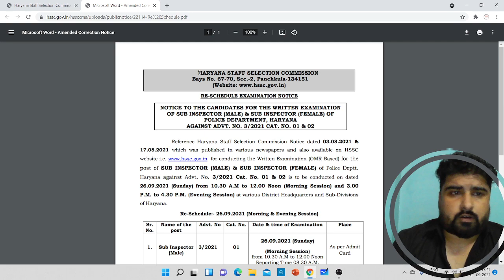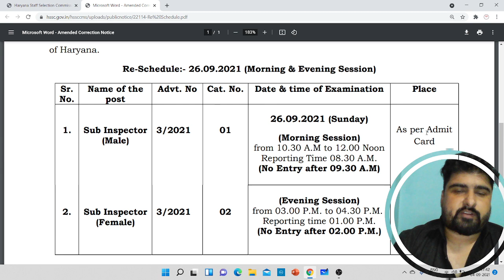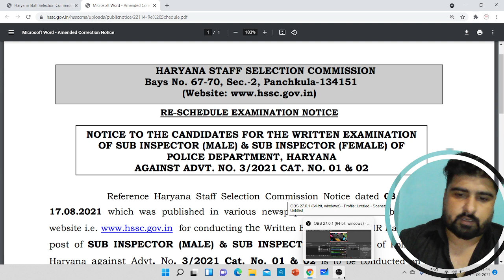HSSC Update !! Haryana Police Sub-Inspector | Male & Female | Exam dates announced by HSSC